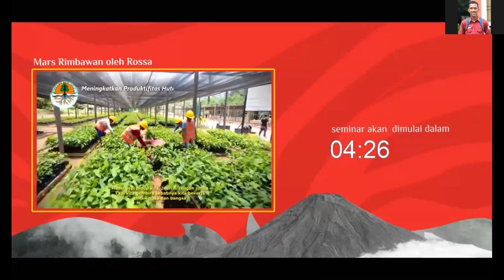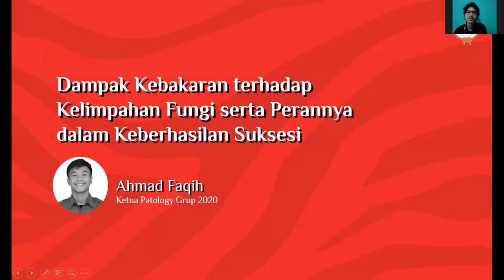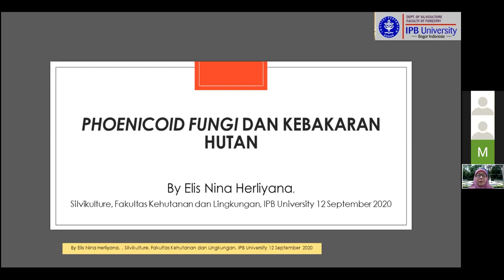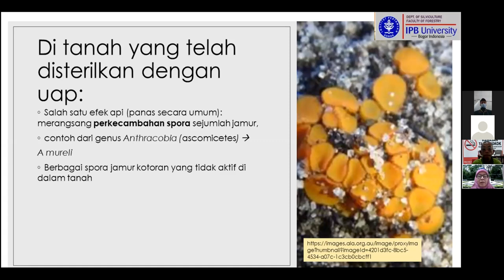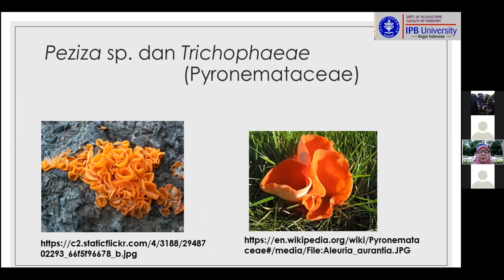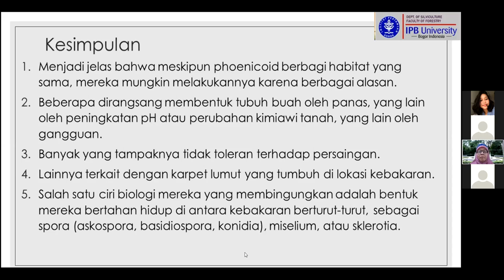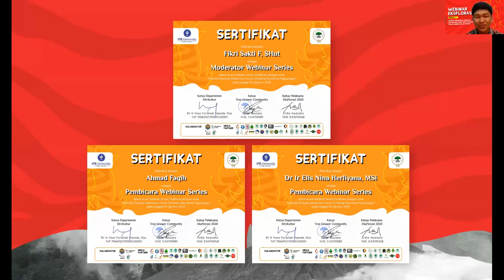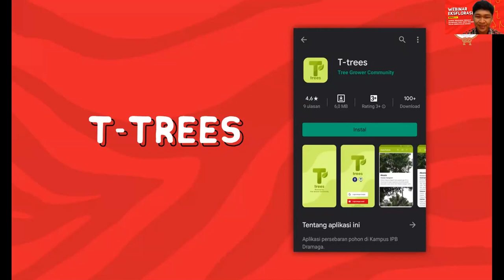Webinar Series Patology Grup